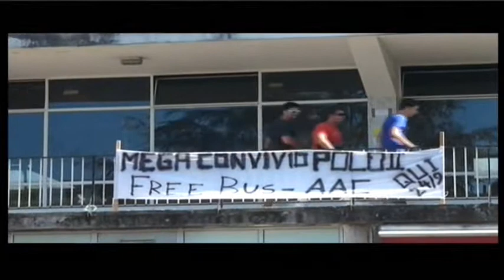Electrotecnia é orgia!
E asneirada a mais, também! Recepção ao Caloiro, Coimbra, Portugal, 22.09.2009